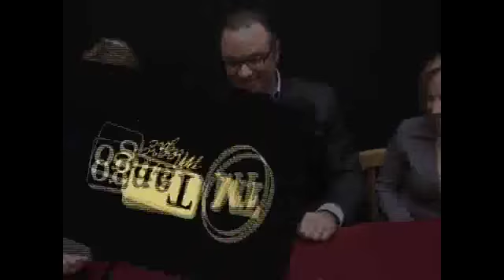Silver Copper Brass Dollar